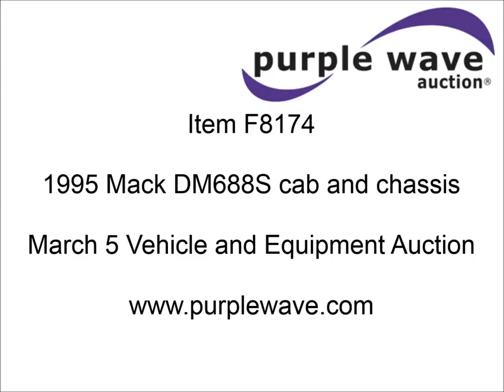1995 Mack DM688S truck cab and chassis for sale | sold at auction March 5, 2014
1995 Mack DM688S truck cab and chassis
81,892 miles on odometer
AM/FM/cassette
Manual windows and locks
91 gallon fuel tank
PTO
Battery disconnect switch
Hard rubber suspension
Air brakes
315/80R22.5 tires
1M2B212C8TM003804

It was located in Carthage, MO, and we sold it to the highest bidder for $7,920.